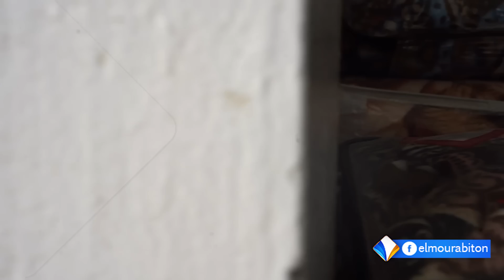اعطوه يشرب الحلقة : 24/ الموسم الثاني